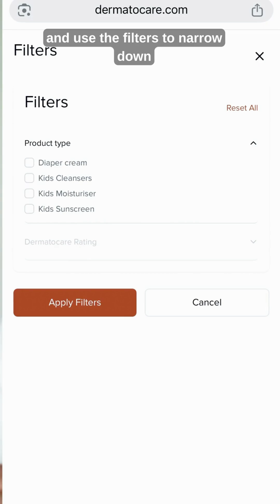Dermatologist reveals kids DO NOT need sunscreen everyday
We address a common question: Do kids really need `daily sunscreen`? A `dermatologist` explains that while not every child requires it daily, it is crucial for those with a family history of skin cancer, photosensitivity, or who sunburn easily. This video highlights the importance of `sunscreen for children` and proper `kids skin care` to stay `sun safe`, emphasizing the role of `spf` in protecting delicate skin.

➡️ Go to the Child section
➡️ Apply filters to find truly safe baby and kids’ products

🟢 Products with green safety badges contain no worrisome ingredients.

📌 If you don’t see the baby product you’re looking for, drop the name in the comments and we’ll review it soon.
This video is not sponsored and is based purely on science and dermatology guidelines.

The information in this video is for educational and awareness purposes only. This video is intended for general awareness about skincare ingredients and product safety. Viewers are encouraged to read product labels and consult a dermatologist for personalised advice.

All ingredient details are based solely on publicly available INCI lists and raw-material supplier information. Formulations may vary by batch and manufacturer. This video does not claim, suggest, or imply any wrongdoing, misrepresentation, or non-compliance by any brand mentioned.

The ingredient analysis in this video is based on publicly available information and the best ingredient lists accessible on the internet at the time of evaluation. Dermatocare is not legally responsible for any inaccuracies arising from outdated, incomplete, or incorrect ingredient lists published by brands. Many companies do not regularly update or disclose their full ingredient lists online, which makes it challenging to verify the most current formulation.

Viewers are strongly advised to check the latest ingredient list on the actual product packaging before making purchase or usage decisions. No brand has sponsored, influenced, or paid for the recommendations in this video.